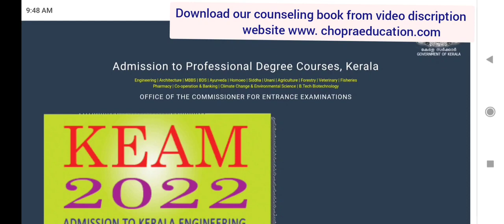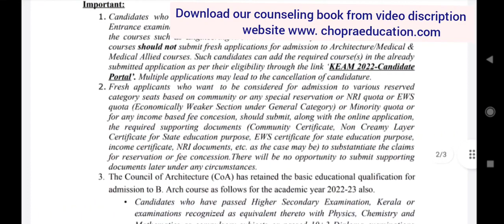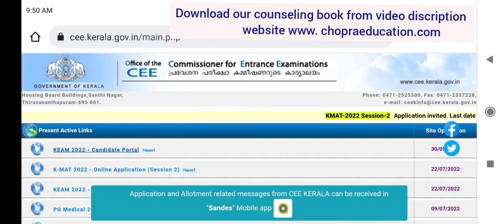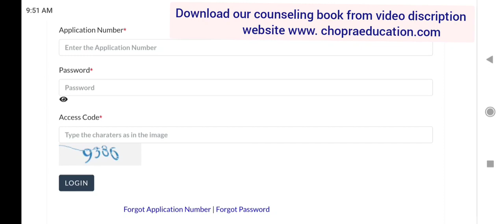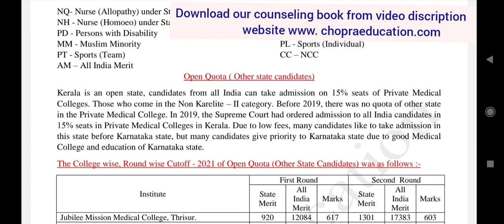Neet councelling 2022 started